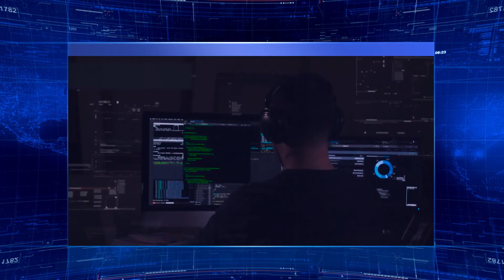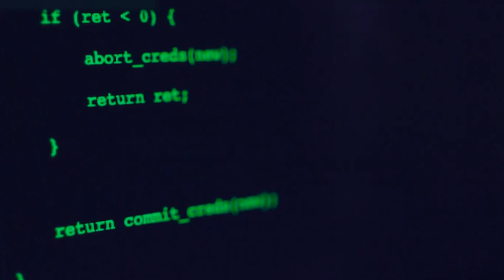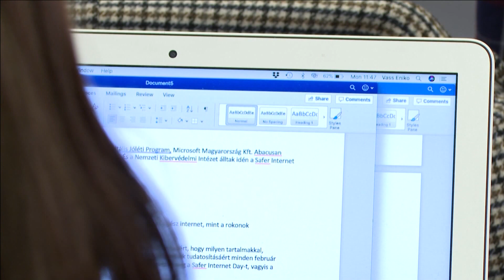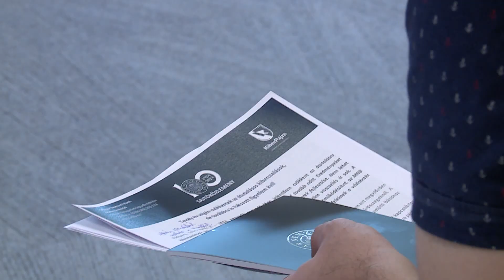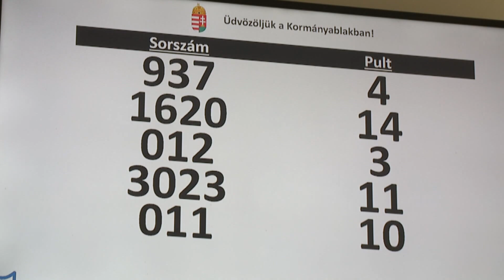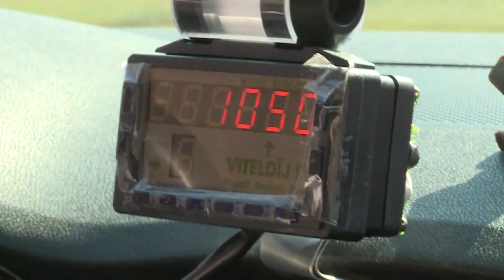Budai Híradó 2024. április 9.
Új módszerekkel próbálkoznak a kiberbűnözők. A bankok nevében küldött adathalász e-mailek mellett már a mesterséges intelligenciát is segítségül hívják, hogy megszerezzék az ügyfelek pénzét. A jegybank többek között azt várja a pénzintézetektől, hogy blokkolják a csalók bankszámláit, szigorítsák az ügyfélazonosítást és a kifizetési eljárásokat. Emellett a visszaélések számának csökkentését célzó KiberPajzs program is folytatódik.

Több lehet a kullancs, az enyhe telek miatt ugyanis nem pusztulnak el a vérszívók. Ráadásul hosszabb ideig maradnak aktívak.

A bábu megszólal – ez a címe a Magyar Nemzeti Galéria új kiállításának. A tárlaton Anna Margit festőművész legjelentősebb alkotásai láthatók.